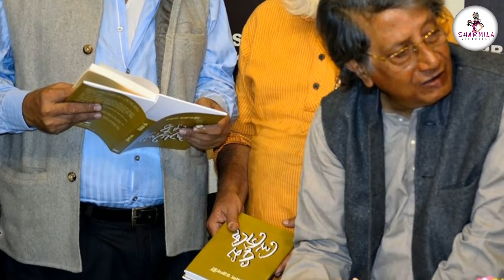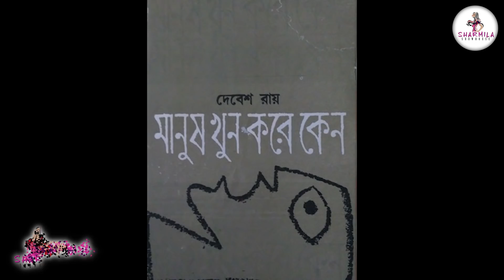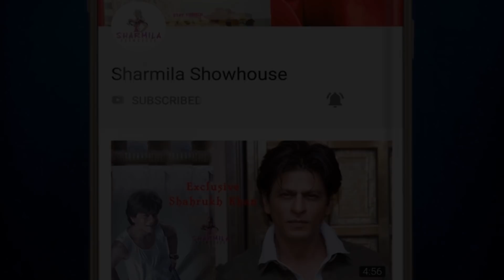দুই বাংলায় শোকের ছায়া, প্রয়াত দুই সাহিত্যিক | Author | RIP